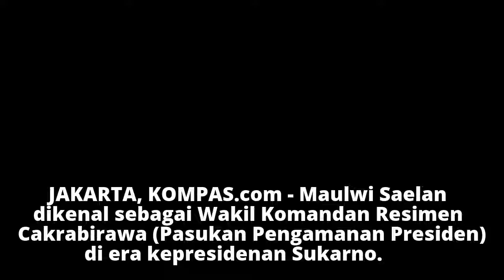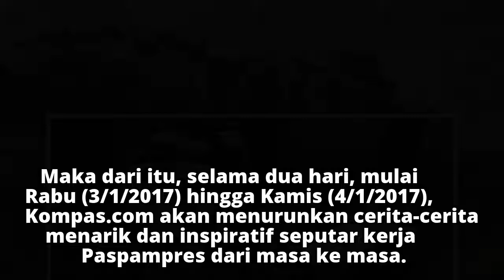Kisah Maulwi Saelan, Wakil Komandan Cakrabirawa Sekaligus Mantan Penjaga Gawang Timnas